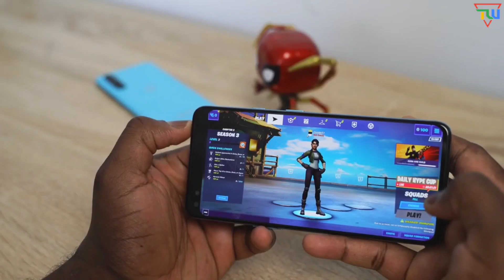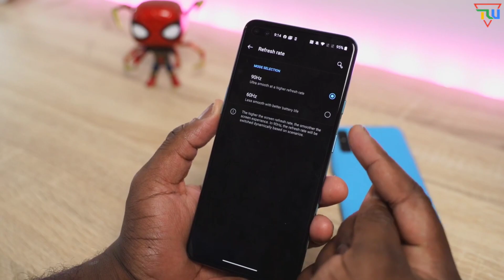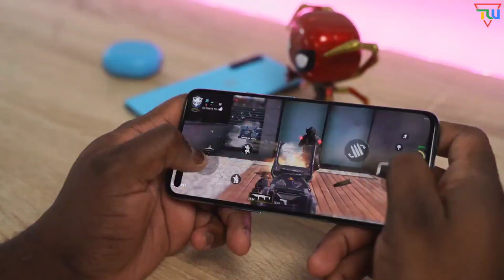Oneplus Nord PUBG Test | Oneplus Nord Unboxing, PUBG, Fortnight, COD Gaming Test & Review | Giveaway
Namaskaar Dosto, Aaj ki es video me mai Oneplus Nord smartphone me PUBG / BGMI Gaming test, Graphics Setting, Battery Drain aur Heating Test sub kuch discuss aur show karne wala hut

Fullfill This Target Before August ⚡⚡